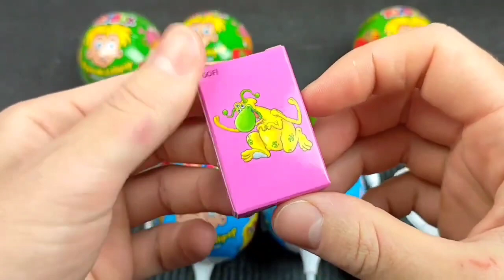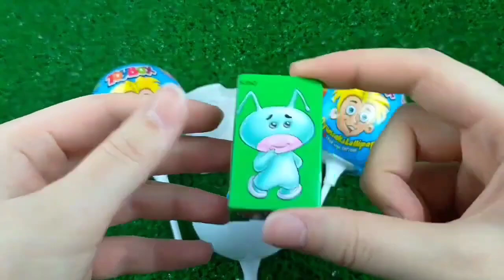Double Flatbed Trailer Truck vs Speedbumps | Train vs Cars | Tractor vs Train | Candy Toybox